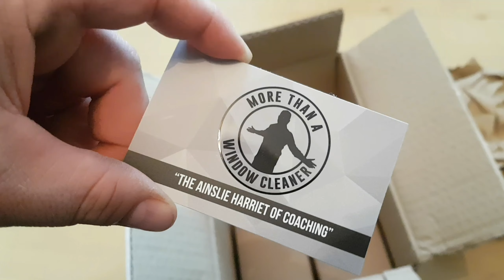I think I'm DEPRESSED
My experience with depression

I was 17/18 when one of my peers said "I think you should see a doctor I think you're depressed"

The doctor confirmed that I did & sent me home with medication

Depression is not something you can HAVE, it's not something that is physical, you can't put it down. It's a state of mind...

It's like a weed in the garden, you have to stay on top if otherwise it will just grow back & take over.

I continued with the antidepressants for about 6 months until I did an audit on my life, I decided I was going to have a clean slate.

I took the tablets into the garden & set then on fire I watched then burn & as they did so did my negative thoughts.

From here I decided what did I really want in life, how did I want to feel, who do I want to be around that makes me feel a certain way.

Just doing that changed everything for me, in a short period of time I started to feel the way I wanted & found myself in the company of people I wanted to be around.